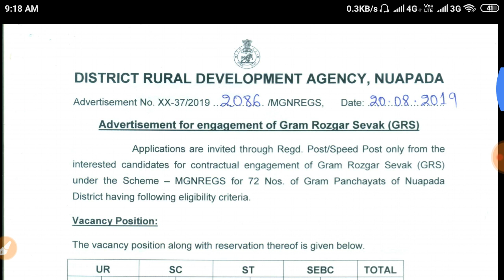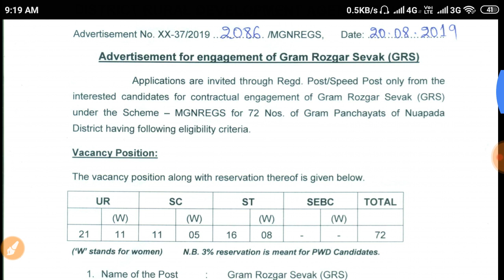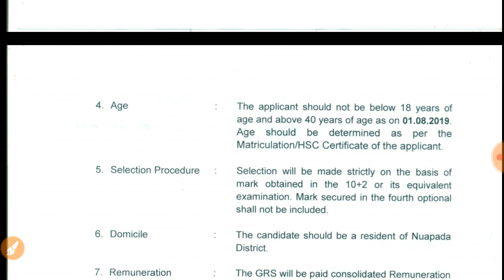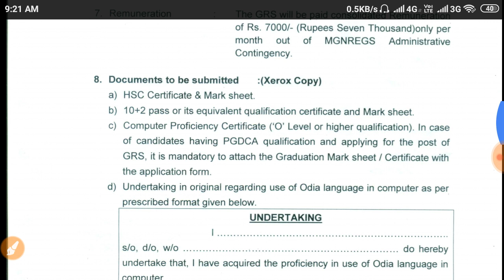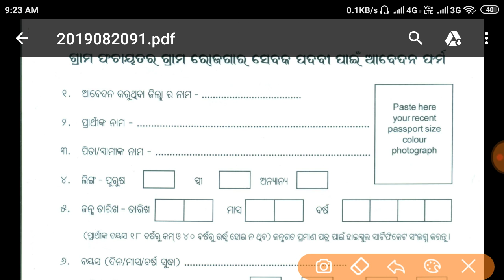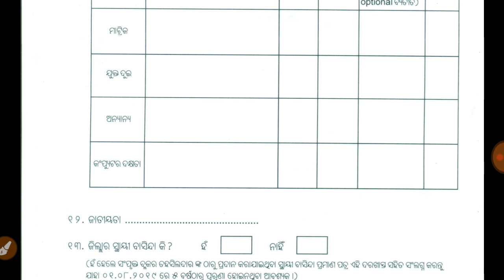ଓଡ଼ିଶାର ପ୍ରତେକ ଗ୍ରାମପଞ୍ଚାୟତ ପାଇଁ ନିଯୁକ୍ତି ଆସିଲା | Job in Own Gram Panchayat Odisha 2019